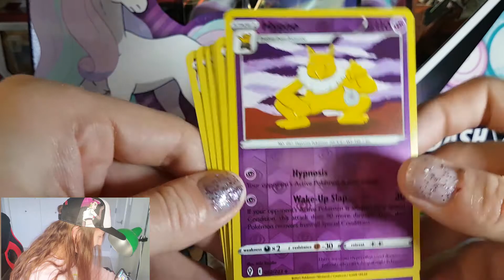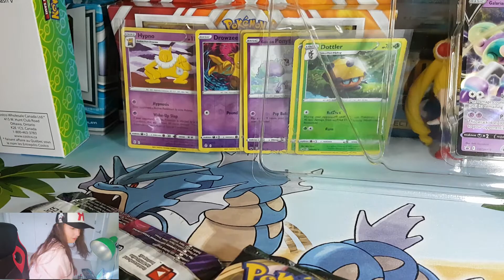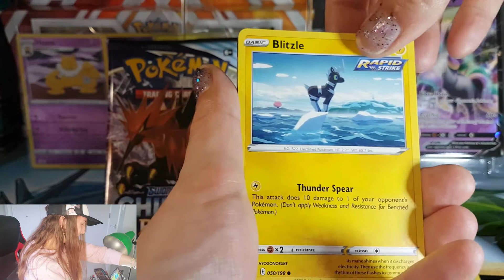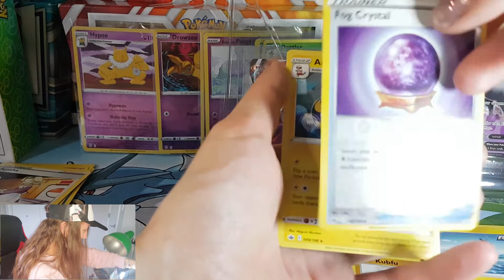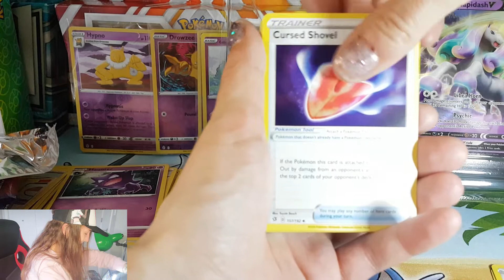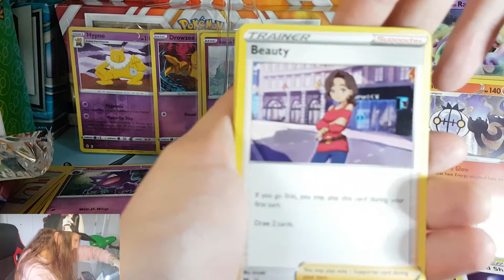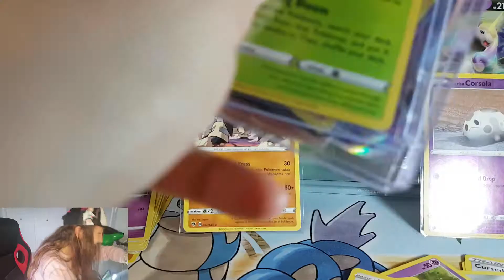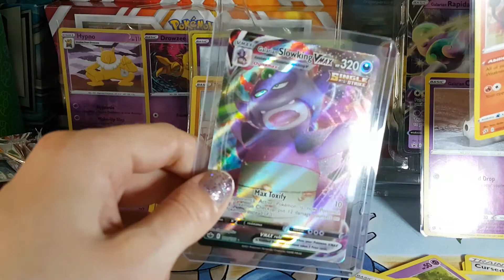Pokemon Galarian Rapidash V Box Costco buy May 2022 - Random Pokemon TCG in random places!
Who knows what you will find when out shopping! A fun Pokemon TCG break of a Galarian Rapidash V box + 6 extra bonus reverse-holo cards! Some fun pulls in a fun random break, check it out!
This is my thirteenth vidya :)